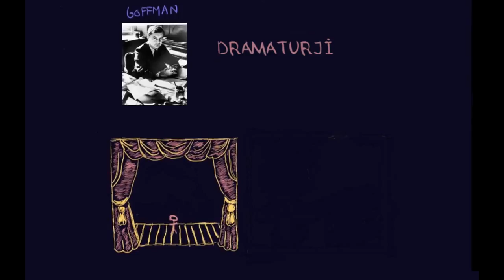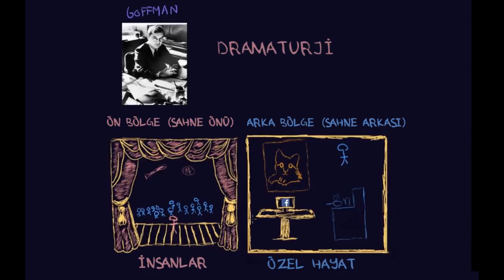Dramacı Dramatürjik Yaklaşım (Sosyoloji / Bireyler ve Toplum)